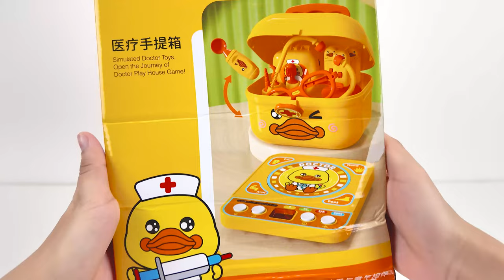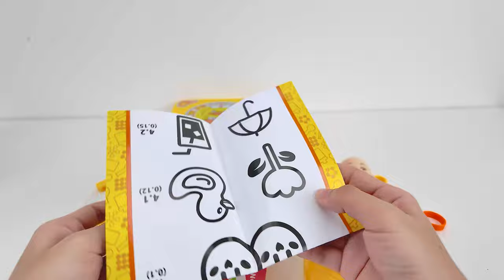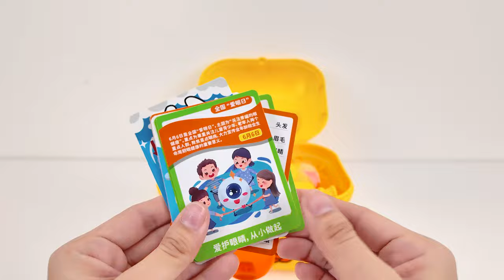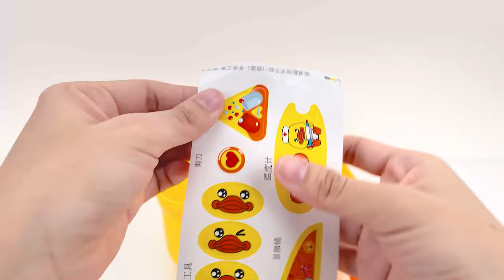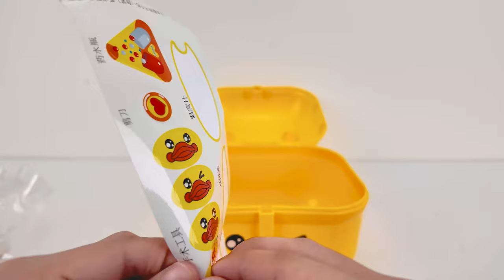Satisfying with Unboxing Cute Ambulance Doctor Set yellow cute duck, Toys Review | ASMR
Super Cute Blue Ambulance Car
Doctor Play Set with light and music
Playing Doctor
Doctor Set
Medical Kit
Ambulance Doctor Set

Satisfying with Unboxing  Miniature Pink Toys Collection
Toy Cooking Game | Doctor Play Toys
Review Toy

doctor tor
relaxing video
ambulance car
light and music